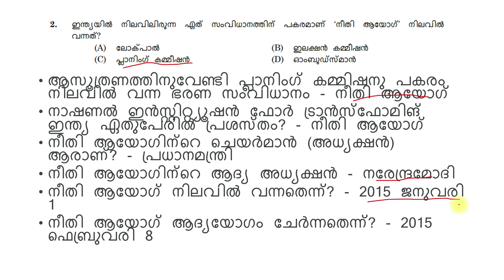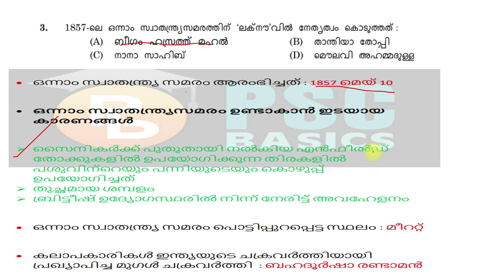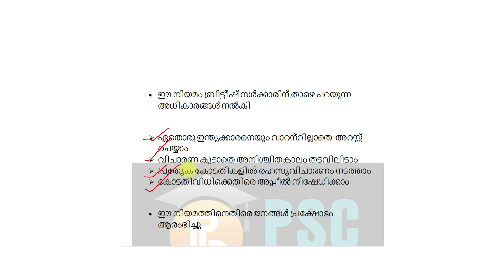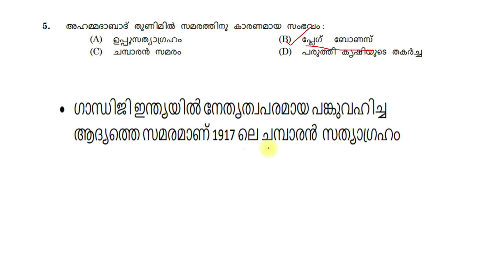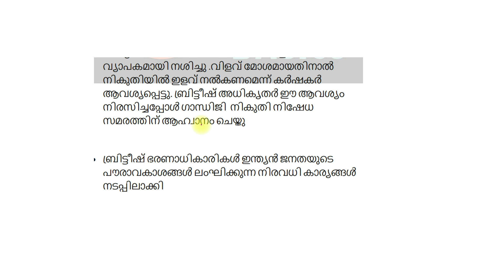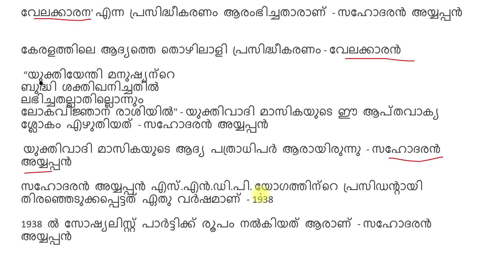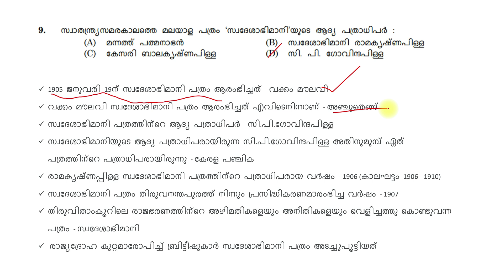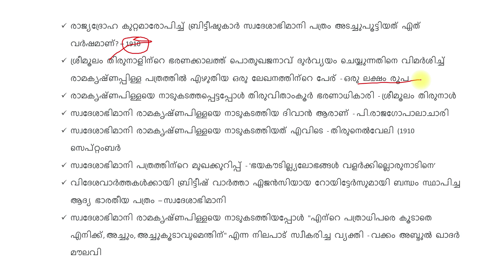ഈ ചോദ്യപേപ്പർ പഠിക്കാതെ പോകരുത് |UNIVERSITY LGS MAINS| RELATED FACTS PSC BASICS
UNIVERSITY LGS MAIN
UNIVERSITY LGS PRELIMS
LGS VARIOUS 2024UNIVERSITY LGS MAIN
UNIVERSITY LGS PRELIMS
UNIVERSITY LGS PRELIMS
LGS VARIOUS 2024